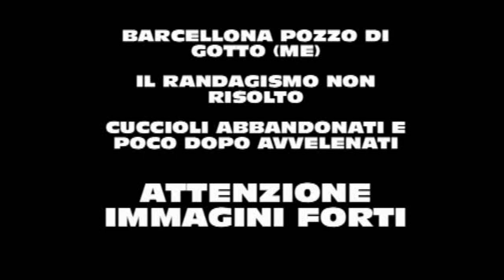BARCELLONA POZZO DI GOTTO E IL RANDAGISMO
barcellona pozzo di gotto, cani avvelenati, bocconi avvelenati, geapress